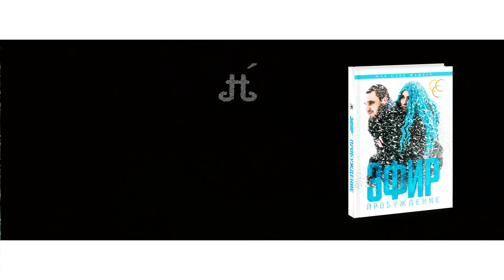ЭФИР: Пробуждение [Official Promo] [Max Gael Martin]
[Официальное промо к буктрейлеру на книгу ЭФИР: Пробуждение].

Книга на Amazon